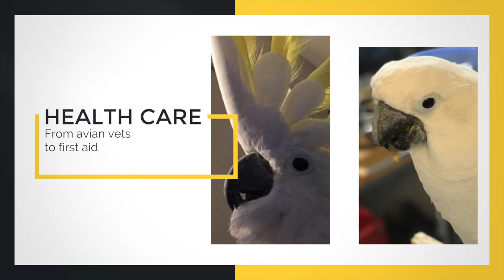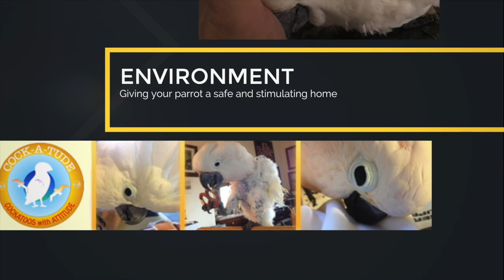How to Change a Parrot's Behaviour | Ep.92: Motivate Your Bird | Cockatude: Cockatoos with Attitude